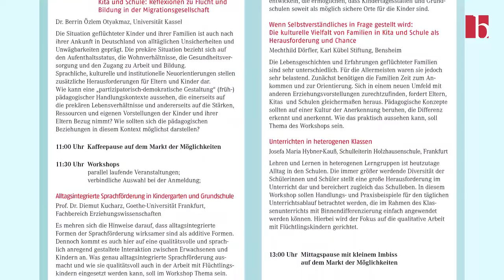Nicht Toleranz, sondern Akzeptanz in den Vordergrund stellen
Anlässlich der 68. Frankfurter Buchmesse sprechen der Direktor und Geschäftsführer der Frankfurter Buchmesse, Juergen Boos, und der Präsident des Didacta Verbandes der Bildungswirtschaft, Prof. Dr. Wassilios E. Fthenakis, über die gemeinsame Verantwortung für Bildung und Integration.